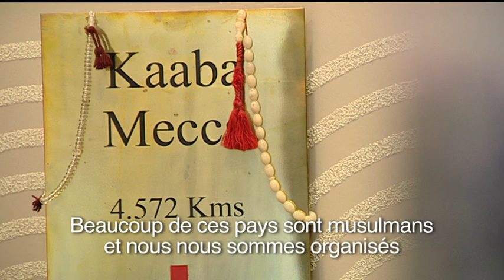Best of TRANSPORT 2015: Degroote Trucks & Trailers wint award voor Best Reseller